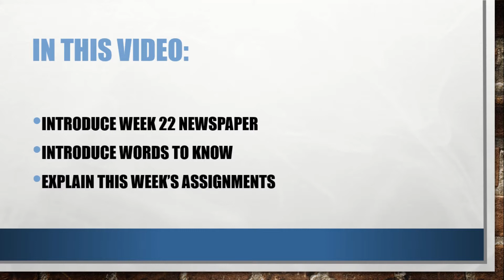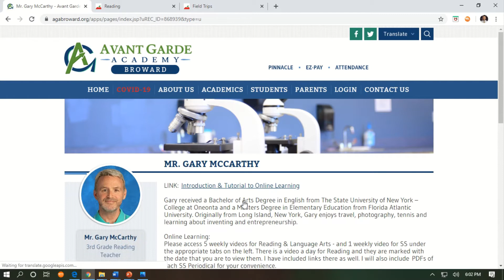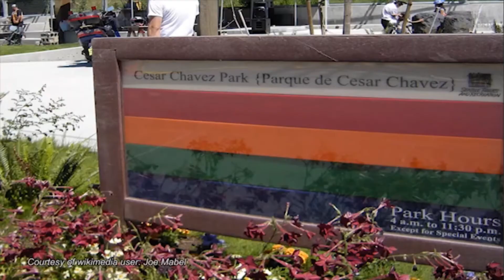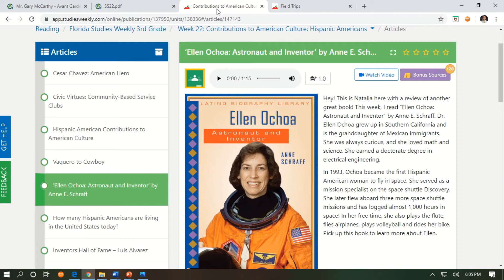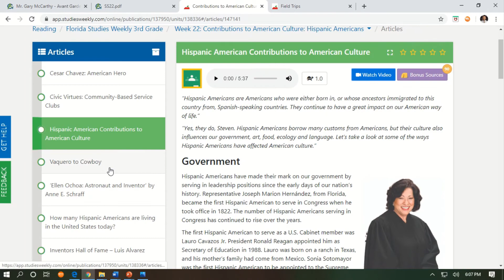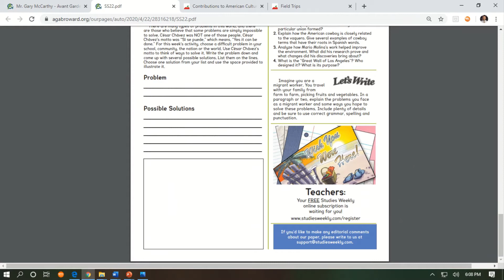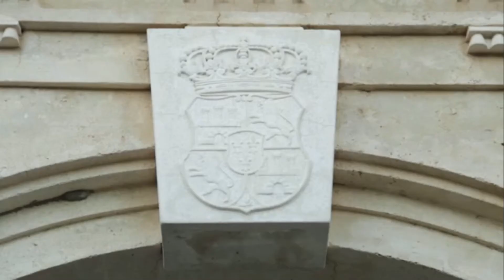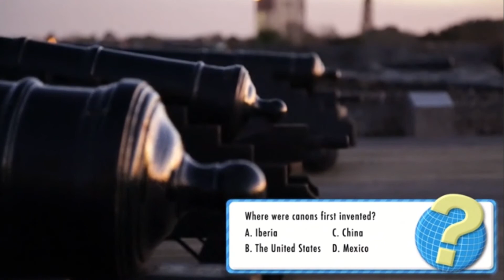SS April 27 to May 1